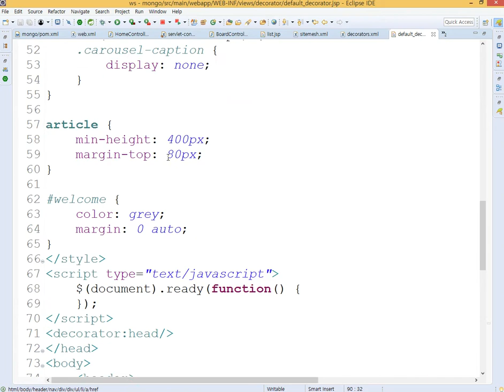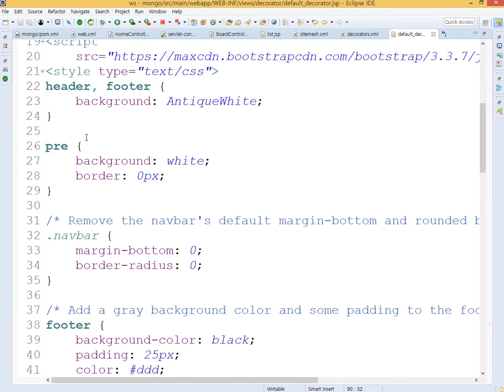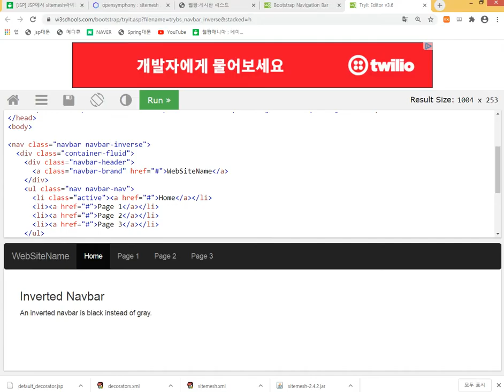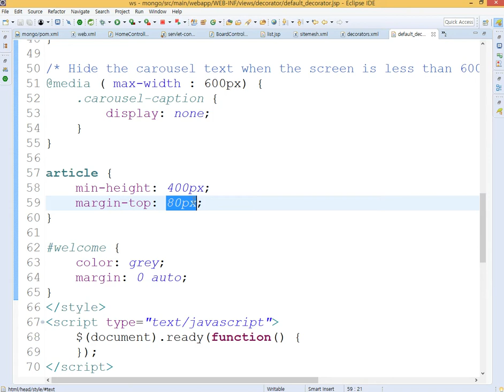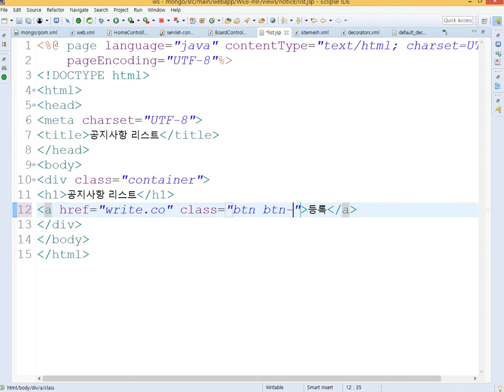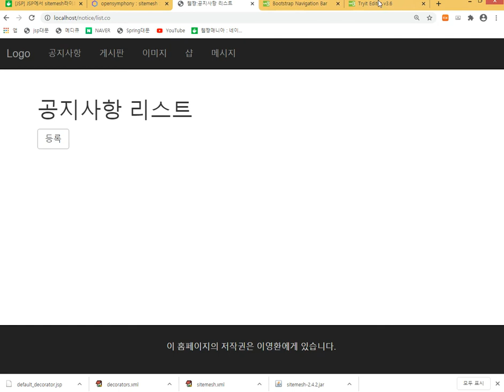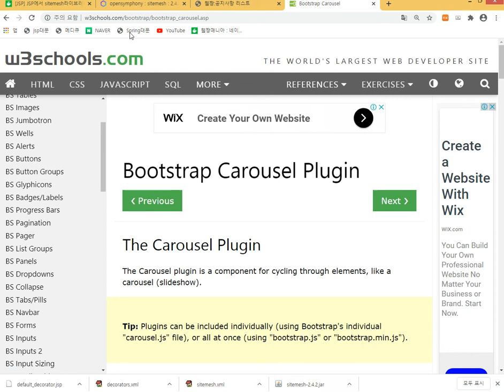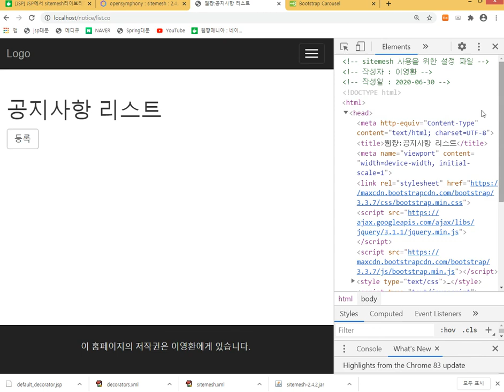Webjjang MongoDB 05-07 Spring 프로젝트에 sitemesh 적용시키기 02(웹짱과 함께하는 몽고디비)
웹짱과 함께하는 몽고디비
5. Map Reduce 함수
 05-07 Spring 프로젝트에 sitemesh 적용시키기 02